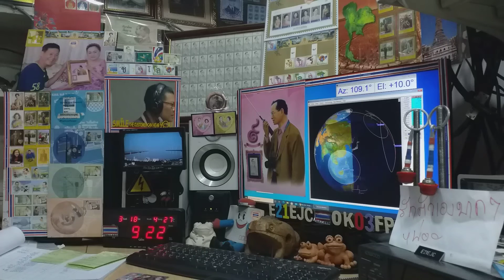DU9JJY,9W8VIN fm qso with E21EJC on Satellite SO-50,18 MARCH 2021